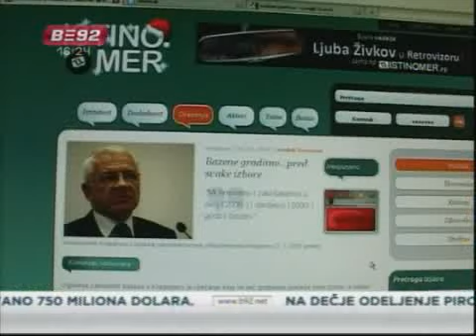Bazen u Kragujevcu do kraja godine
Deceniju staro obećanje gradskih vlasti da će u Kragujevcu izgraditi
zatvoreni bazen moglo bi ove godine konačno da bude ispunjeno. Rok za
završtetak radova je početak oktobra. U izgradnju bazena biće uloženo 3 i po
miliona evra.